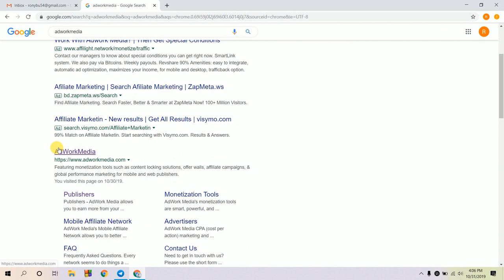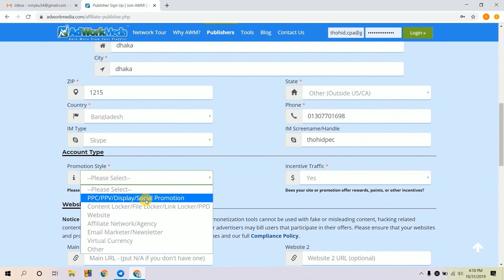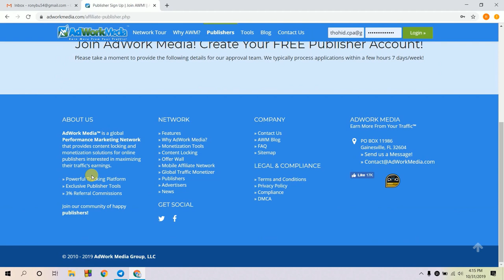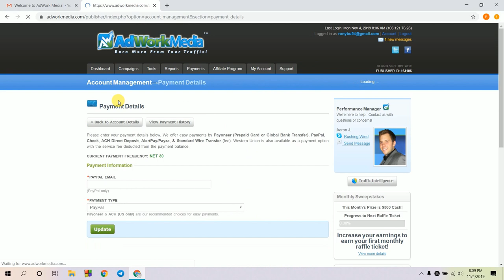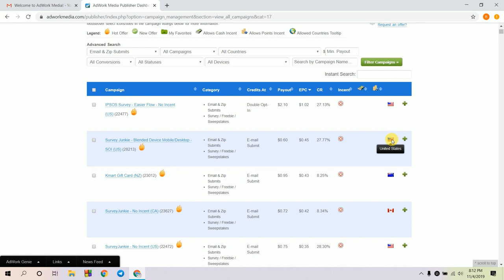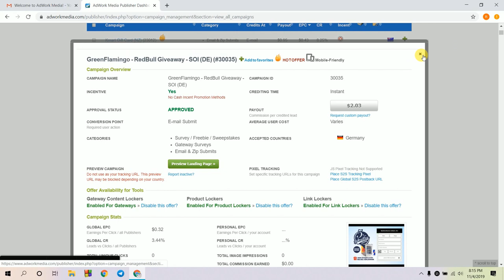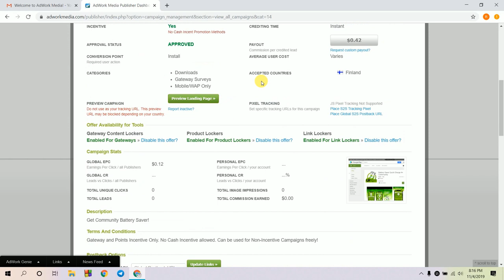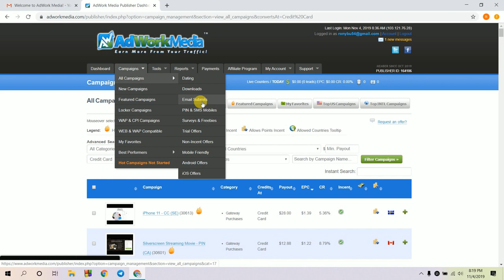Adworkmedia -Earn From CPA Marketing , Adworkmedia- Secret Update account approval method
ONE SQUARE is a free online Platform..It is best platform for learning How to earn money from online.
Adworkmedia is one of the famous cpa site offering huge reveneu to its publishers. Adworkmedia is always paying high and such a great trusted site for the cpa marketers.

Adworkmedia registration site :  shorturl.at/etvw8

Please stay with ONE_SQUARE